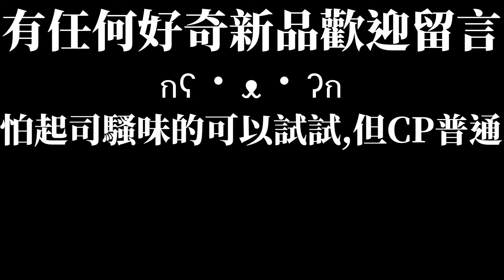[拿坡里]拿坡里重乳酪蛋糕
售價270$(已更新)
起司的騷味不強,有點像檸檬派的酸味
但整體來說味道普通了些,價錢也不是很划算